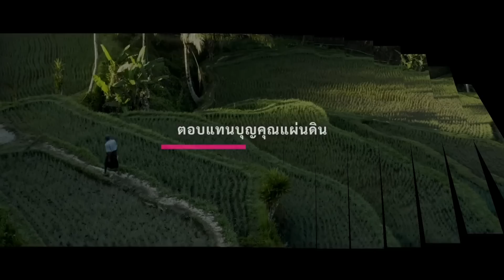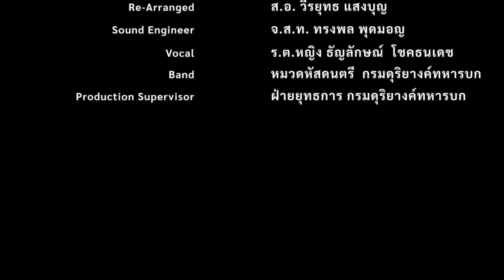11330 ชื่นชมพีระพันธุ์ !! ‘ท่านใหม่’ ชื่นชม ‘พีระพันธุ์’ ตอกหน้า ‘พิธา’ ในหัวมีแต่เรื่องแก้ ม.112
Line  : vihok001